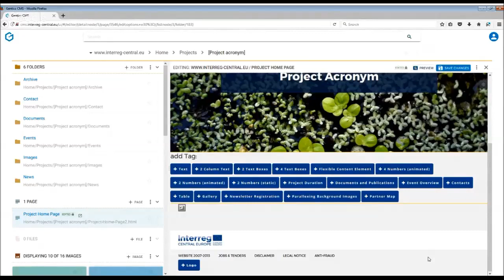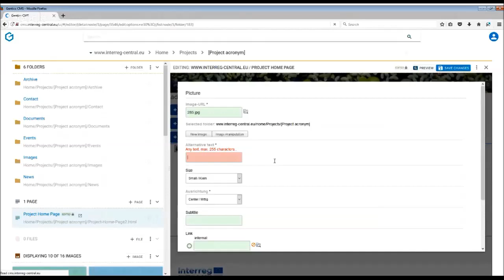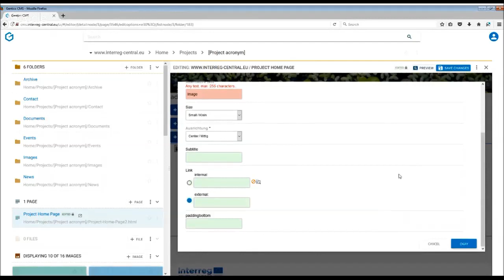Project Website: Text Tags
Working with the Content Management System. Learn how to insert and complete the text tags on your home page.